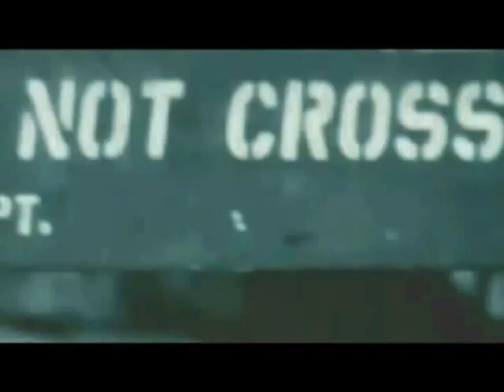Law & Order Criminal Intent Theme Season Six UK Version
This is the Law & Order Criminal Intent Theme for the UK edition of the series.  This video is for season 6, with Vincent D'Onofrio, Kathryn Erbe, Chris Noth, Julianne Nicholson, and Eric Bogosain.

The song is by Rob Dougan, titled "There's Only Me"